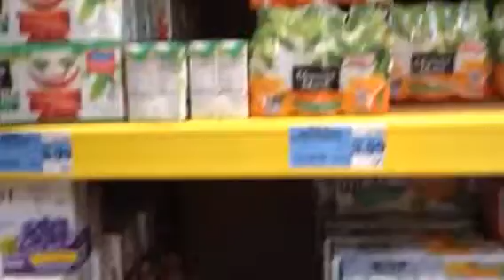Food Max got dead Rats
Fake one's that is.